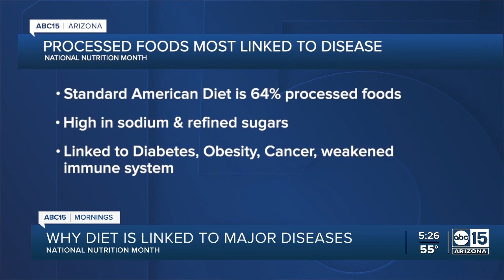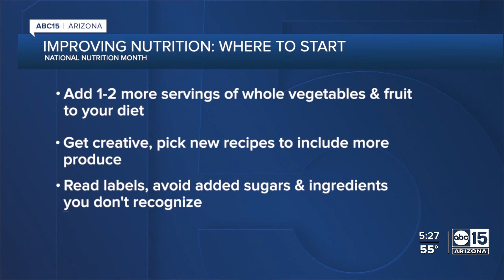Why diet is linked to major diseases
During National Nutrition Month, the ABC15 Health Insider team is looking into the importance of diet.